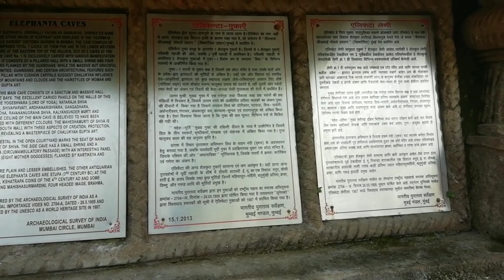Elephanta Caves & Island || Best place to visit || Oneday picnic spot near mumbai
To reach Elephanta Caves, we went to the Gateway of India in the Mumbai . From here, we took a boat. The journey takes 1 hour to reach the island by sea. The tickets are available at the Maharashtra tourism development corp (MTDC) at the entrance of Gateway.

The Caves are off-visit on Mondays. The boats leave from gate no.4 at the rear of  Gateway of India.There are 2 types of boat: Economy and Deluxe. One is big, the other one is slightly smaller in size. The ticket for Deluxe boat is Rs.160 for Adult, Rs. 90 for Child (3 to 7 years) which includes return journey. If you want to see the view from the upper deck, you have to pay Rs.10/-extra to the boat operator. Economy boat charges are Rs. 20 less. The first boat leaves at 9AM. They have a boat going to Elephanta Island every 10 minutes.

When you arrive at the Elephanta Island, there will be lots of locals offering you the service to guide you around, avoid them as the cluster of caves are in close vicinity of each other and can be visited without a guide. There is a toy train available to take you to the base of the hill which houses the caves (you can even walk it.) You have to climb several steps to reach the caves.

There is a tourist tax of Rs 10 for adults and Rs 5 for children. At the entrance of the park, one needs to pay an entrance fee, i.e., Rs 10 for Indian citizens and Rs 250 for foreign nationals. Remeber to keep the counter foil of tickets with you.

There are several caves you can visit. Except the first two caves at the entrance, other caves are small and not well developed. You can also walk up to the top of the Island, it is called Cannon Hill. There is a old cannon there and nothing else to see. The trip to Elephanta Caves is a journey back in time, the caves are a symbol of rich heritage that India can boast of. The caves and statues have been carved out of stone. The environment is tranquil and de-stressing.

Take some time, sit around and appreciate the murals and ancient architecture.

Take some time to walk around leisurely. The environment is peaceful and serene.

Beware of the monkeys that roam around. There have been many cases of people having been scratched or attacked by monkeys, usually in retaliation. Try to be with the crowd, especially if you have got some packed food with you and want to have a picnic in the area.

There are many things for sale. Most of the stuff is brought in from Mumbai and sold at a double or triple price, so while purchasing mementos, make sure to look out for something unique to the Island and the craft skills of the local people.

If you are interested in Indian food, MTDC resort offers a fine spread at a reasonable cost. There are a number of restaurants available on the island.

Overnight stay at Elephanta Caves is not permitted.

The first boat leaving Elephanta Island for Mumbai is at 12:00 noon and the last one is at 5:30PM.

If you are fast, you can take the first boat from Mumbai to Elephanta Island, visit all caves, go up to Cannon Hill to see the old cannon, come back to the dockside, and take the first boat back to Mumbai.

Elephanta Caves are certainly worth a visit if you are interested in art and culture of India or even if you just want to go for a picnic.